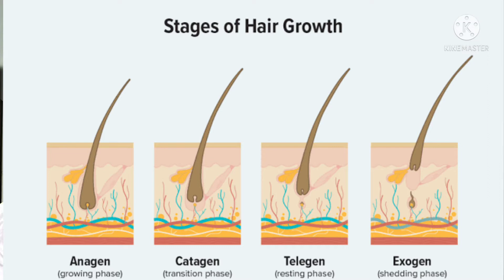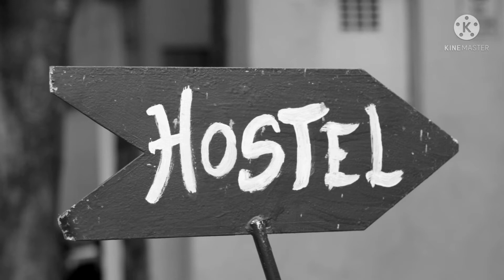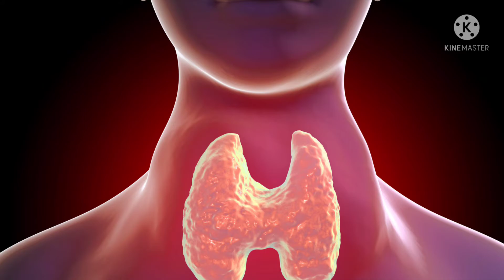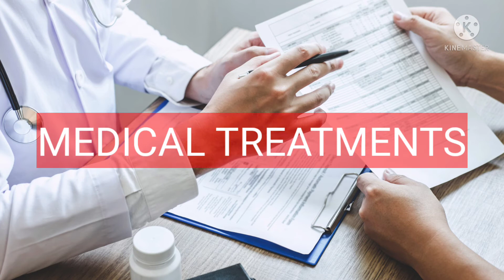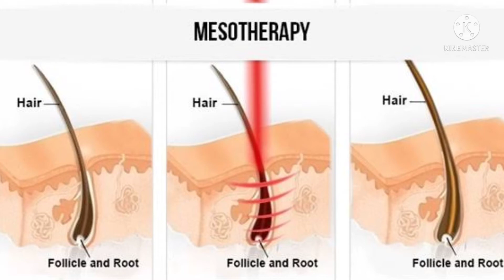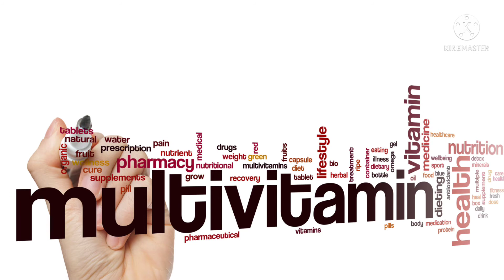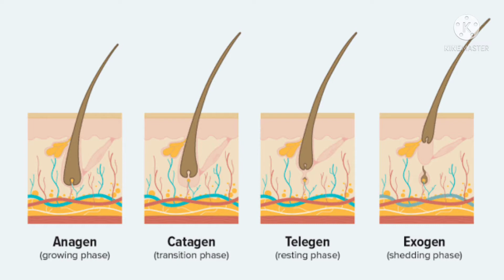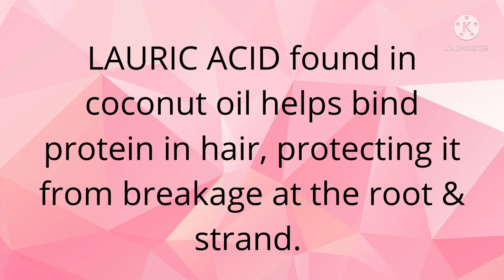| COMPLETE MEDICAL SOLUTIONS FOR HAIR REGROWTH | HOW TO PREVENT HAIRFALL |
This video is all about medical solutions for hair regrowth. What kinds of food to eat to prevent hairfall. Brief introduction of stages of hair growth. Also, general grooming tips to prevent hairfall.